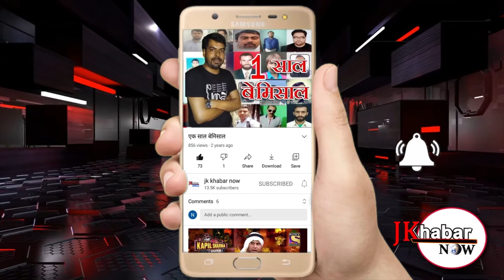एनजीओ, एन्टी क्राइम टीम ने ज़रूरतमंद परिवार में पानी का नलका लगाने में मदद की।JK KHABAR NOW